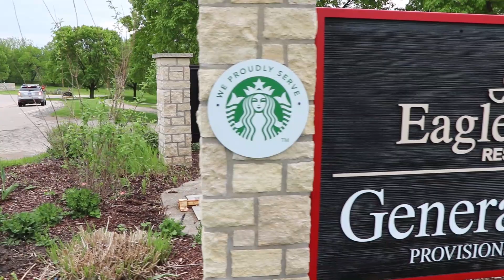McEwen Reviews It On Location! Eagle Ridge Resort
Golfers love golf trips. But sometimes it's much easier said than done. Often times it means leaving behind our significant others, our kids, and even our pets for an extended period of time.

My cameraman Josh and I tend to go away quite often to play golf, including just about every Saturday and Sunday during the golf season in Chicago.

So for Memorial Day, we thought we'd go to a place that had a little something for everyone in the family, Eagle Ridge Resort in Galena, Illinois. And this time, as a small thank you to our wives, we would bring them, and our dogs, along with us.

The resort and the town of Galena have a lot to offer a group of golfers, couples looking to get away, or families that just need a little break.